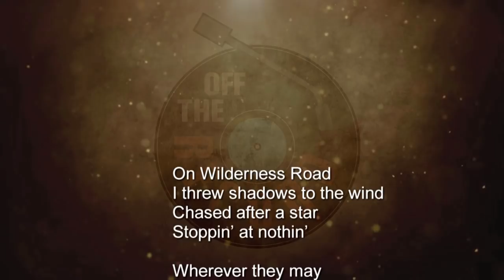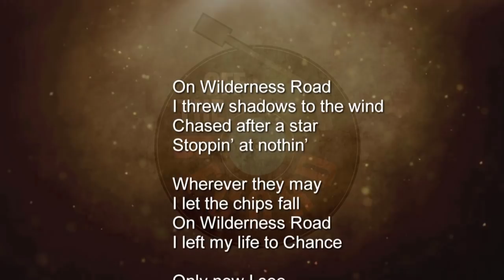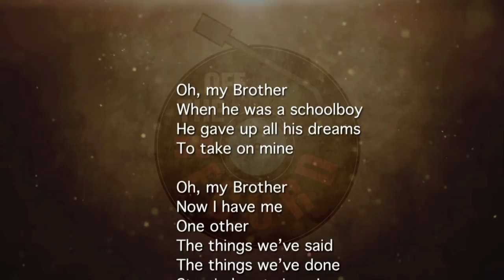The Premier of Off the Record with Patrick Lamb - Gino Vannelli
On the premiere of Patrick Lamb's new show "Off the Record", Patrick interviews international recording artist and rock music legend Gino Vannelli. Patrick and Gino discuss Vannelli's new EP "Wilderness Road," Vannelli's creative evolution across four decades, his big break with iconic producer Herb Alpert, the disorientation of fame, the value of family, and Vannelli's on-going struggle for authenticity in a business obsessed with record sales and the superficiality of image over substance.